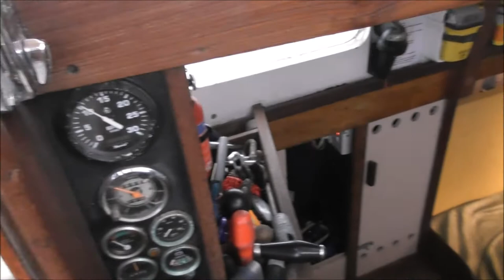'COOYA' Linton Hope Yawl